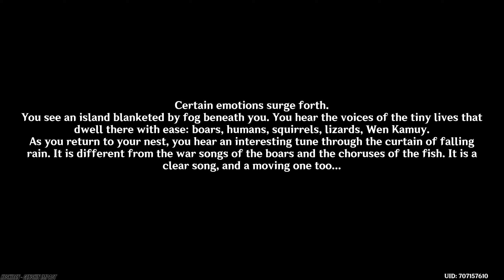Genshin Impact #132 - Into the Perilous Labyrinth of Fog P.4 | Inazuma Archon Quest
In this video I will show you the "Into the Perilous Labyrinth of Fog" Inazuma Archon Quest

I recommend watching the video at maximum resolution, that is 2k (1440p) for a great visual experience!